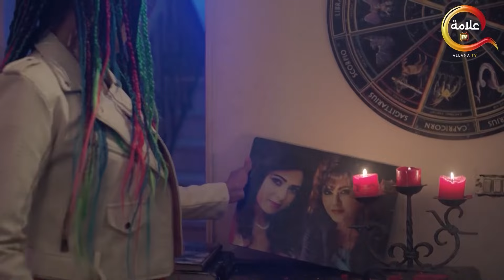حصريااا الحلقة 11 من مسلسل الحشاشين بطولة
في القرن الحادي عشر، حول زعيم الحشاشين (حسن الصباح)، وقيادته للفرقة التي اشتهرت بتنفيذ عمليات اغتيالات دموية لشخصيات مرموقة في تلك المرحلة.

ﺇﺧﺮاﺝ: بيتر ميمي (مخرج)
ﺗﺄﻟﻴﻒ: عبدالرحيم كمال (مؤلف)
طاقم العمل: كريم عبدالعزيز  فتحي عبدالوهاب  ميرنا نور الدين  أحمد عيد  إسلام جمال  نيقولا معوض